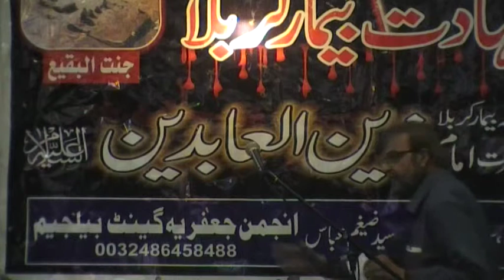Marsiya Reciting By Syed Zahir Naqvi Sahib 22/10/2017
Majlis-e-Aza Shahadat Hazrat Imam zan ul Abideen (as)  Held In Anjuman jaffaria Gent Belgium 22/10/2017